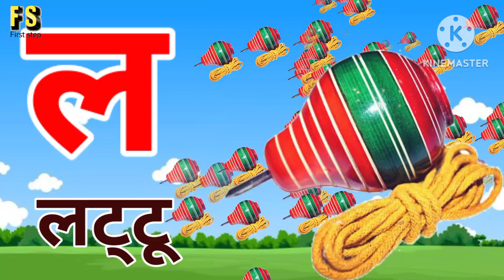अ से अनार, आ से आम, हिंदी वर्णमाला, अआइईउऊ,क से कबूतर,a se anar,aa se aam, हिंदीस्वरब्यंजन